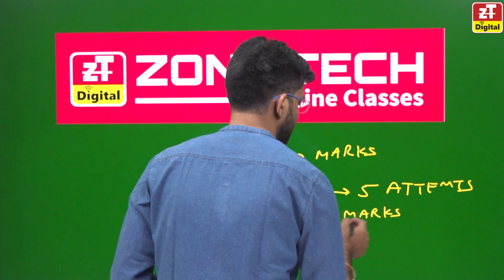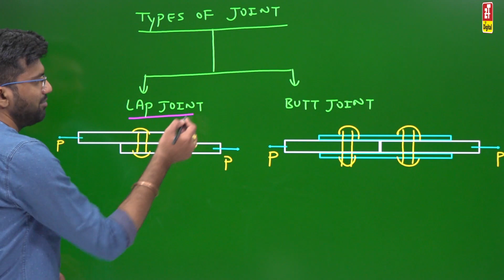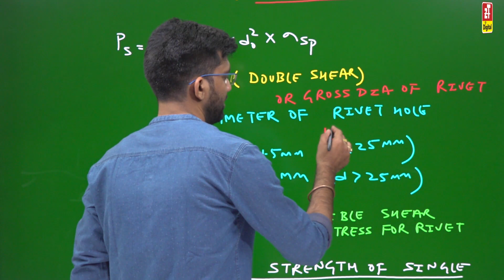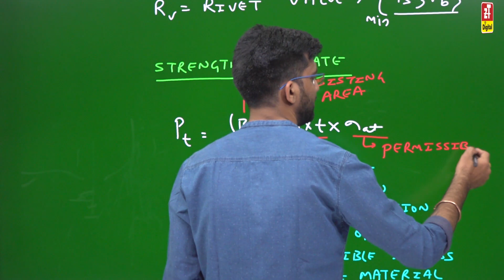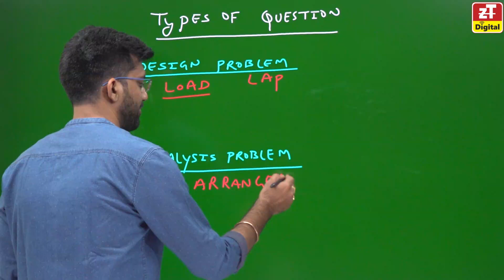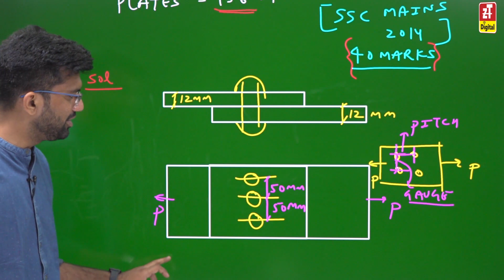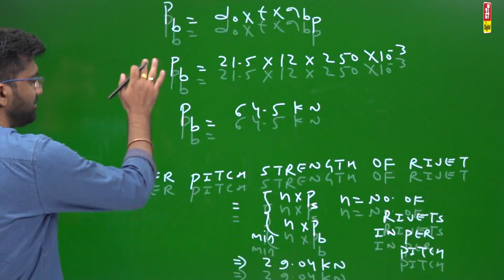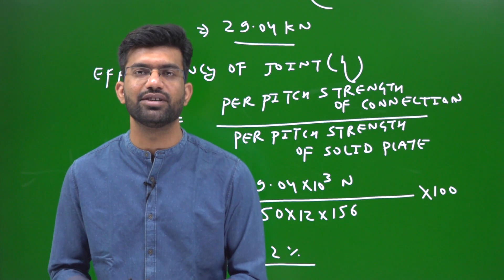SSC JE Mains Preparation for Civil Engineering | Steel Design- General Consideration by Ashish Sir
Hello Students,  start your  SSC JE Mains preparation for civil Engineering with zone tech. in this video Steel Design- General Consideration by Ashish Sir Zone tech.

SSC JE Mains Offline Courses having following Features -
👉 COMPLETE CLASSROOM ACCESS
👉 OFFLINE /  CLASSROOM NOTES
👉 WORK BOOK SOLVE IN CLASSROOM
👉 SELF EVALUTION AFTER EVERY SUBJECT
👉 SSC JE Mains OFFLINE TEST SERIES
👉 SSC JE MAINS PREVIOUS YEAR PAPERS
👉 COMPLETE GUIDANCE  FOR SPEED IMPROVEMENT
👉 TOTAL 3 MONTHS OaR 300+ HOURS COURSE DURATION

SSC JE mains online Courses having following Features -
✔ LIVE FROM CLASSROOM RECORDED LECTURES
✔ INCLUDE OFFLINE/ONLINE TEST SERIES
✔ MENTOR FOR STUDENTS PROGRAMME
✔ WORK BOOK FOR PRACTICE
✔ TOTAL 300+ HOURS COURSE

ZONE TECH "A Best Institute for Assistant & junior Engineer" for Civil, Mechanical & Electrical Engineering.

ZONE TECH "India’s Best Institute for Assistant & junior Engineer" for Civil, Mechanical & Electrical Engineering.
A Institute for the Preparation of All over India Assistant (A.En) & Junior Engineer (J.En) Exams of Civil (Diploma & B.Tech ) , Mechanical (Diploma & B.Tech ), Electrical (Diploma & B.Tech ) like as -

“CIVIL ENGINEERING ALL SUBJECTS  ”

👉5. Instagram: @Zonetechjaipur
👉6. Twitter: @Zonetechjaipur